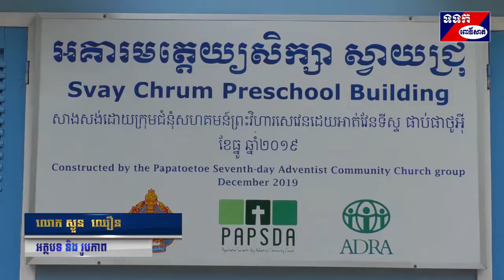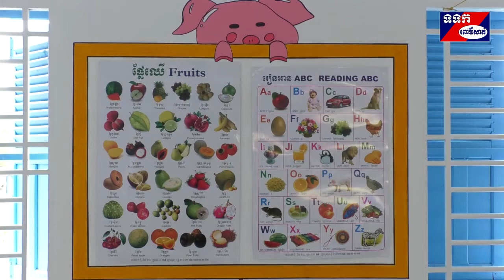សម្ពោធអគារ មតេ្តយ្យសិក្សាសហគមន៍ ក្នុងភូមិស្វាយជ្រុំ ជាអំណោយប្រទេសញ៉ូហ្សីលឡេន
អគារមតេ្តយ្យសិក្សាសហគមន៍មួយខ្នង មានមួយបន្ទប់ រួមជាមួយគ្រឿងសង្ហារឹម បន្ទប់អនាម័យ អណ្តូងទឹក អាងទឹក កន្លែង ក្មេងលេង បំពាក់អគ្គិសនី និងរបងព័ទ្ធជុំវិញដែលចំណាយថវិកាអស់ចំនួន២២០០០ដុល្លារអាមេរិកស្ថិតក្នុងភូមិស្វាយជ្រុំ ឃុំបឹងបត់កណ្តោល ស្រុកបាកាន ខេត្តពោធិ៍សាត់  ដែលកសាងឡើងដោយអង្គការអាដ្រាខេត្តពោធិ៍សាត់ ជំនួយពីព្រះវិហារគ្រឹស្តសាសនា មានឈ្មោះថា ព្រះវិហារផាផាតូតូអ៊ីគណៈថ្ងៃទីប្រាំពី ហៅកាត់ថា ផាប់ស្តានៃទីក្រុងអ័រក្លេនប្រទេសញ៉ូហ្សីលឡេន ត្រូវបានសម្ពោធ ដាក់ឲ្យប្រើប្រាស់ជាផ្លូវការនាព្រឹកថ្ងៃទី០៨ ខែធ្នូ ឆ្នាំ២០១៩។
 លោកស្រី សុភារម្យ តំណាងអង្គការអាដ្រាខេត្តពោធិ៍សាត់ បានថ្លែងថា នេះជាលើកទី៧ចាប់ពីឆ្នាំ២០១៤ ដែលលោក ស្រី លីអាន ដាវីស រួមជាមួយនឹង ស្ថាបនិកមួយចំនួនទៀតនៃព្រះវិហារផាផាតូតូអ៊ីគណៈថ្ងៃទីប្រាំពី នៅទីក្រុងអ័រក្លេន ប្រទេសញ៉ូហ្សីល ឡេន បានចាប់យកភូមិចំនួន៤គឺភូមិទួលធ្មា ភូមិបឹងឈូក ភូមិបឹងស្វាយជ្រុំនិងភូមិស្វាយជ្រុំ ឃុំបឹងបត់កណ្តោល ស្រុកបាកាន សម្រាប់លើវិស័យអប់រំ ដោយផ្តោតសំខាន់ មតេ្តយ្យសិក្សាសហគមន៍ ។គោលបំណងរបស់ម្ចាស់ជំនួយគឺចង់បំពេញបន្ថែមដល់អ្នក ភូមិដែលមានតម្រូវការចាំបាច់ដូចជា អគាសិក្សាសហគមន៍ បង្គន់អនាម័យ និងការបណ្តុះបណ្តាលជំនាញមុខរបរជាដើម។ ឆ្លើយតបទៅនឹងតម្រូវការរបស់អ្នកភូមិ បានចូលរួមកសាងអគាមត្តេយ្យសិក្សាសហគមន៍ និងបំពាក់សម្ភារៈភូមិទួលធ្មានិងភូមិស្វាយជ្រុំ ឃុំបឹងបត់កណ្តោល រហូតមកដល់ពេលនេះមានសិស្ស២២៦នាក់បានចូលរៀន។ លោកស្រីបានឲ្យដឹងទៀតថា ក្នុងរយៈពេល៥ឆ្នាំ នេះជួយសាងសង់បង្គន់បាន១០៣កន្លែង បន្តជួយ២២កន្លែង ធ្វើអាងទឹកបាន ១០១កន្លែងបន្តជួយ១០កន្លែង អណ្តូងទឹក៣១កន្លែង ស្រះទឹក៤កន្លែង ធ្វើឡដុតសំរាម១៨កន្លែងធ្វើទ្រុងមាន់១២កន្លែងនិងសមិទ្ធិផលផ្សេងៗជាច្រើនទៀត។
 មានប្រសាសន៍នៅក្នុងឱកាសនោះ លោក ផាយ ឡេង អភិបាលនៃគណៈអភិបាលស្រុកបាកាន បានថ្លែងនូវអំណរគុណ យ៉ាង ជ្រាលជ្រៅចំពោះលោក លោកស្រីម្ចាស់ជំនួយដែលមានលោកស្រីលីអាន ដាវីស ដែលជានិច្ច កាលតែងតែចូលរួមសកម្មភាពក្នុងសង្គមជាច្រើន ដោយផ្តោតសំខាន់ទៅលើវិស័យ អប់រំ ការងារមនុស្សធម៌ និងសុខុមាលភាពនៅក្នុងមូលដ្ឋានឃុំបឹងបត់កណ្តោល យើងនេះ។ លោកបានលើកោឡើងទៀតថា បើយោងទៅតាម របាយការណ៍បានឲ្យដឹងថា ចំពោះឃុំបឹងបត់កណ្តោល ទទួលបាន នូវសមិទ្ធិផលជាច្រើនដូចជា អគារមត្តេយ្យសិក្សា កម្មវិធីទឹកស្អាត និងអនាម័យជនបទ ទាំងអស់នេះ គឺស្តែងចេញពីសន្តានចិត្ត មនុស្សធម៌ ជាការរួម ចំណែក កាត់បន្ថយភាពក្រីក្រតាមរយៈ ការបង្កើតជាឱកាសចែក រំលែក ចំណេះដឹង ការដោះស្រាយនីតិវិធីចាក ចេញពីបំណុល វ័ណ្ឌក របស់ប្រជាពលរដ្ឋយើង។ លោកបានថ្លែងបញ្ជាក់ជូនថា ទាំងអស់ដែលបាន នឹងកំពុងកើតមានសព្វថ្ងៃ គឺអាស្រ័យ ដោយសារសង្គមជាតិយើងទាំងមូលមាន សុខ សន្តិភាព ស្ថេរភាព ក្រោមការដឹកនាំប្រកបដោយគតិបណ្ឌិតរបស់ សម្តេច អគ្គមហា សេនាបតីតេជោ ហ៊ុន សែន នាយករដ្ឋមន្ត្រី នៃព្រះរាជាណាចក្រកម្ពុជា ហេតុនេះយើងទាំងអស់គ្នាត្រូវរួមគ្នាថែរក្សា ការពារ សុខសន្តិភាពនេះបន្តទៅទៀត និងសូមឲ្យលោកគ្រូ អ្នកគ្រូនិងសហគមន៍ នៅទីនេះ នេះរួមគ្នាជួយ ថេរក្សាសមិទ្ធិផល ប្រយោជន៍ សាធារណៈបានយូរ អង្វែងជាក្តីសង្ឃឹមរបស់ជំនួយតែងតែចង់បាន។ ជាមួយគ្នានោះដែរក៏បានសំណូមពរដល់លោកគ្រូ អ្នកគ្រូរួម ទាំងក្មួយៗសិស្សានុសិស្សផងដែរបន្តការខិតខំបង្រៀននិងរៀនដើម្បីទទួលបានធនធានមនុស្សប្រកបដោយចំណេះដឹង ចំណេះធ្វើ ក្លាយទៅជាទំពាំស្នងឬស្សីសម្រាប់បន្តវេណទៅថ្ងៃអនាគត៕

ស្ងួន ឈឿន ពោធិ៍សាត់